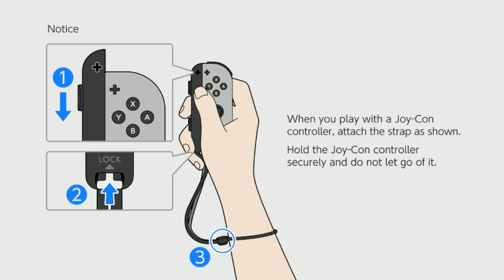cars 3 driven to win - mack does battle race in italys grand tour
watch jvsk do battle race in italys grand tour with mack in cars 3 driven to win